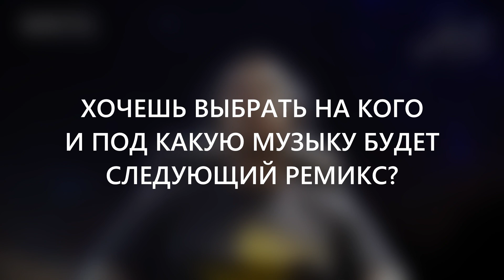Папич | NERO STATUS - Devil Trigger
Видео типа REVENGEANCE STATUS, но на музыку из Devil May Cry
Схожие мемы - Dante Status, Vergil Status
Мэшап (ремикс) на Папича - автора канала Arthas
Мем - Nero Status
Игра - Devil May Cry 5 / DMC 5
Значок в стиле видео - [Full Song/Official Lyrics] Devil Trigger - Nero's battle theme from Devil May Cry 5

Текст S статуса:
Я не ошибаюсь
Никогда не гадил
Да пошел ты нахер
Не надо, дядя
Да п***а
Что это было?
На - на -на
Просто челюсть сбило

Группа канала, в которой можно предложить идеи для видео и найти mp3 версии ремиксов / mmv